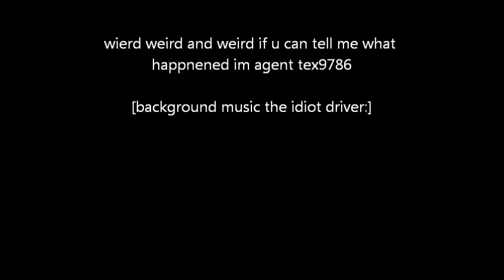weird glitch ghost on reach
idk what happend plz comment for help but only pleasent comments